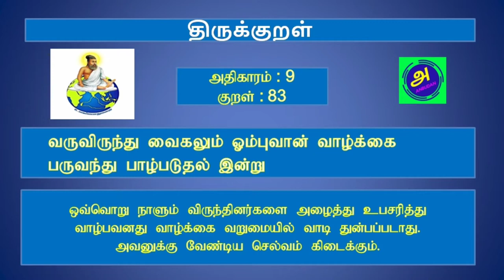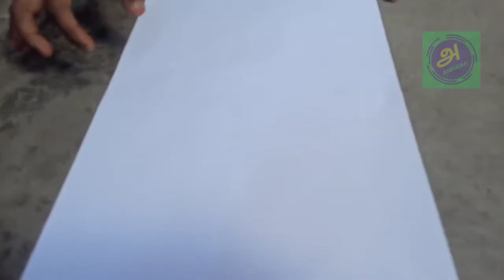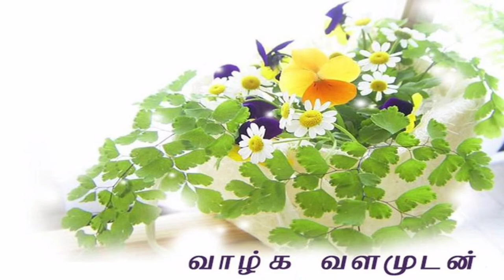How to make Paper Boats | 3 Types of Paper Boats | காகித கப்பல் | Anbudan | Tamil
How to make Paper Boats | 3 Types of Paper Boats | காகித கப்பல் | Anbudan

Making a paper boat is a great activity that’s easy to finish and doesn’t require a lot of materials. The beauty of making a paper boat is that you only need one piece of printer paper to complete the task! By folding the paper into sharp creases and shaping it to look like a boat, you can make a great-looking paper boat in minutes.
kakitha kappal
Kids game
Origami
DIY

Vazhga Valamudan
Endrum Anbudan